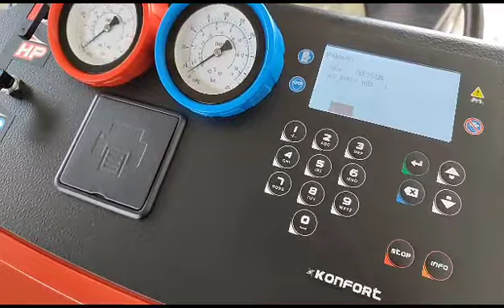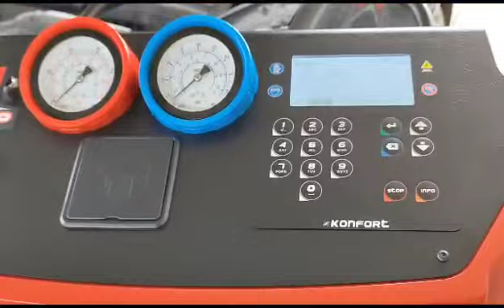TEXA KONFORT 705R / SERVIS DANUSHI / DIVJAKE 13.05.2023